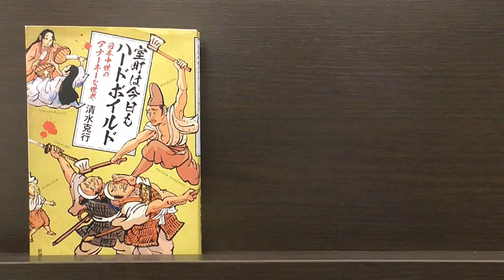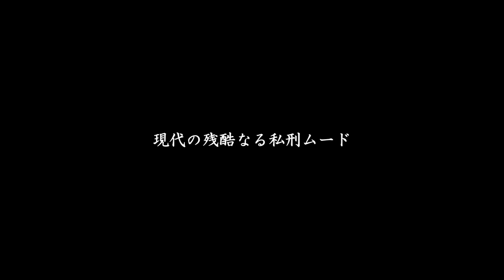【清水克行にきいた】ここまで強烈だった我らの先祖たち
2021年6月17日に発売された「室町は今日もハードボイルド - 日本中世のアナーキーな世界(新潮社)」について、著者の清水克行さんにお話をうかがいました。

清水克行
歴史学者・明治大学教授

オンラインメディアJBpressで、この動画のダイジェストの記事が紹介されています。

『インタビューの中の質問』

Q1) 中世の不倫の対処法

Q2) 昔の人身売買

Q3) 売春と奴隷

Q4) 売春に対する感覚

Q5) 奴隷の買い戻し

Q6) 神を試す行為

Q7) キリスト教の普及

Q8) 外来宗教にも神試し

Q9) ヘンな習慣が始まる理由

Q10) 地域ごとのルールと尺度

Q11) 消えていった汚い言葉たち

Q12) 本書の視点

Q13) 残酷なる現代